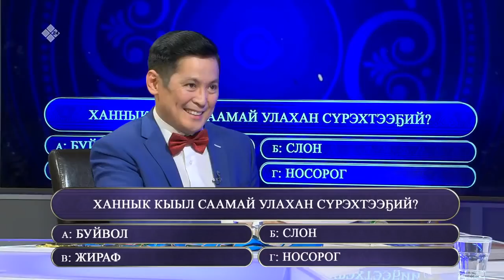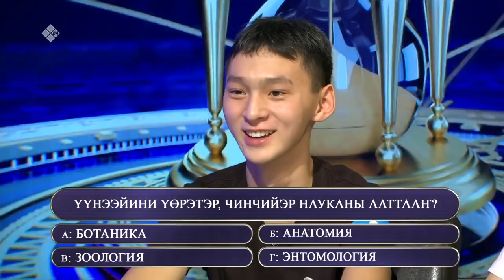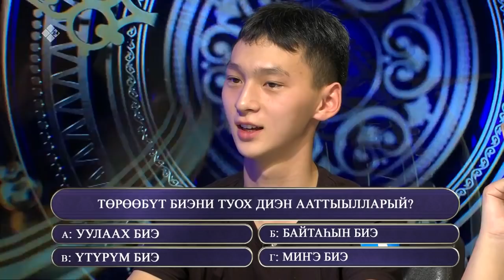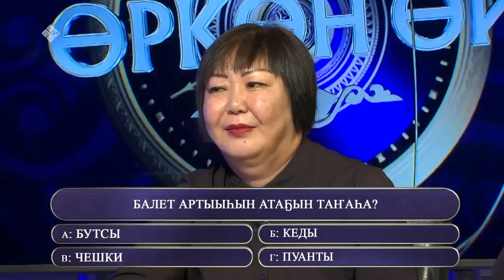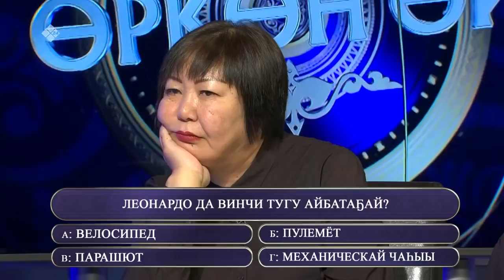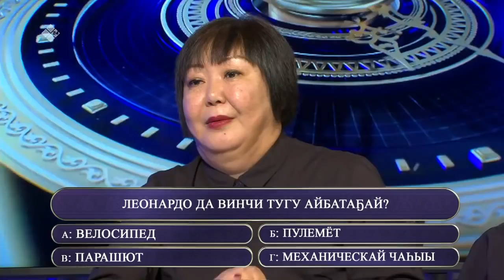«Өркөн өй» (12.11.21)